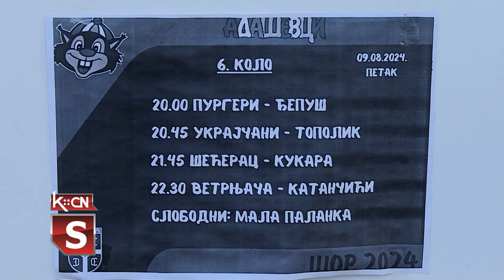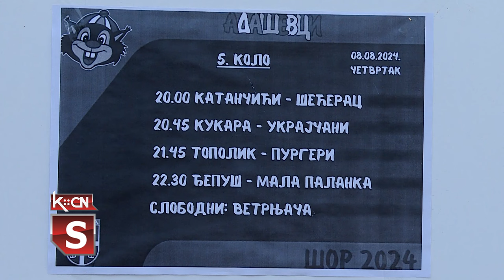Turnir u malom fudbalu „Šor“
Tradicionalni turnir u malom fudbalu „Šor” u Adaševcima igra se jubilarnu, desetu goinu. Prema pravilima, na turniru igraju isključivo Adaševčani ili oni koji su na neki način vezani za selo. Sinoć je odigrano peto kolo po sistemu liga. Finale je najvaljeno za petak, 16. avgust